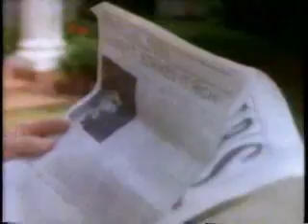TB-YES TBS Promotion September 1989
Here is another TBS Promotion with appearances by Jed Clampett, J.J. Evans, Skipper and Gilligan, Grampa Munster, and the host for TBS's Sunday News magazine Good News, followed by plugs for Fruit Roll Ups and Xpanders.